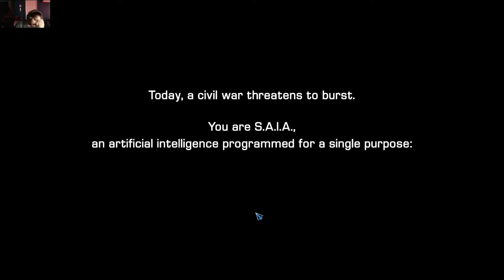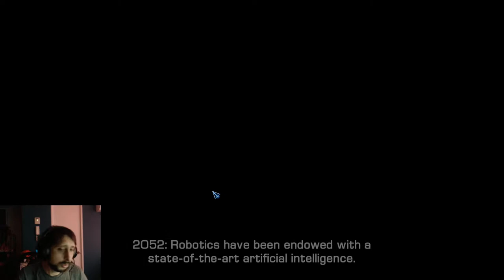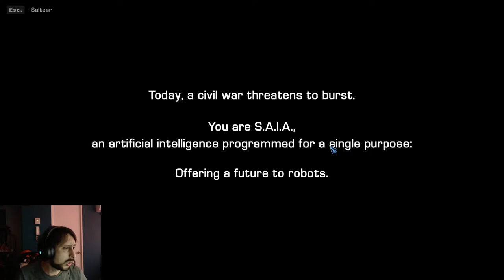Robothorium Close Beta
robothorium - breaking news | teaser trailer and open beta news revealed for robothorium breaking news | teaser trailer and open beta news revealed for robothorium  goblinz studio has announced that their futuristic turn-based  rogue-like rpg robothorium will be released on steam early access on 7th june. to participate in the robothorium open beta either register here  or join this discord server !...

Breaking news | teaser trailer and open beta news revealed for robothorium breaking news | teaser trailer and open beta news revealed for robothorium  goblinz studio has announced that their futuristic turn-based  rogue-like rpg robothorium will be released on steam early access on 7th june.